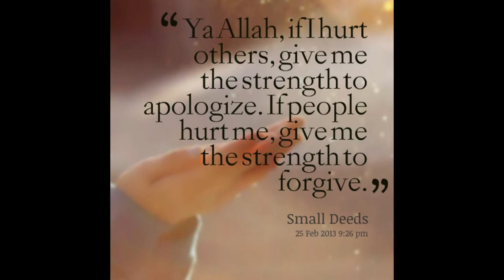allah (swa) quotes for kids and adults.